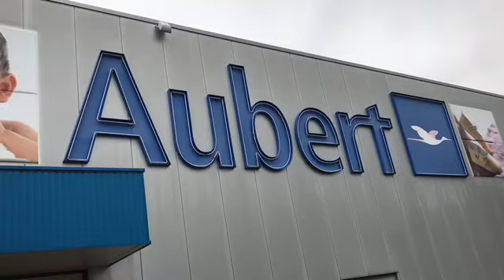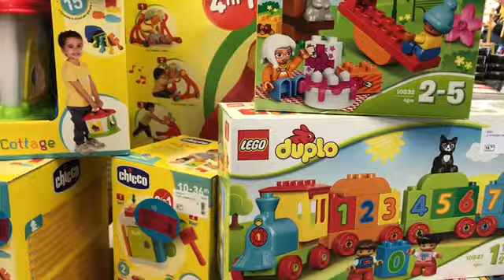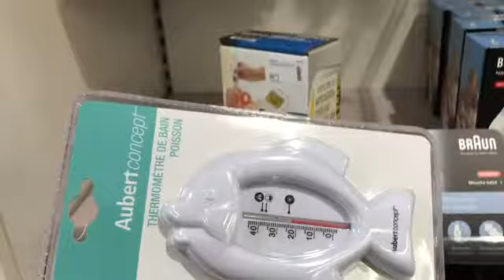Tiệm Aubert, chuyên môn bán đồ cho bé (baby). Noel 2019.Giang sinh 2019.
Cảm ơn !YouTube này nói về đời sống, khám phá bên xứ Pháp. Chúng tôi sẽ đi đây đi đó quay lại những hình ảnh đời thường, những khám phá, những bí mật, những điều thú vị để cô'ng hiến cho các bạn. Mong các bạn hưởng những giây phút thoả mái ! Xin chào các bạn ! Xin bạn giới thiệu youtube này cho các bạn của bạn ! cảm ơn !
Để dễ dàng vào kênh, các bạn bấm vào đây :
Xin bạn giới thiệu youtube này cho các bạn của bạn ! cảm ơn !